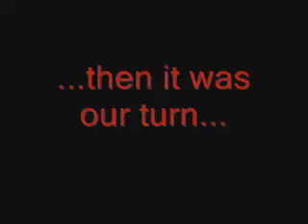The Pirate Dance HCHC Talent Show '07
George Athanasiou & Demetrios Kazakis.  Hellenic College Holy Cross Talent Show.